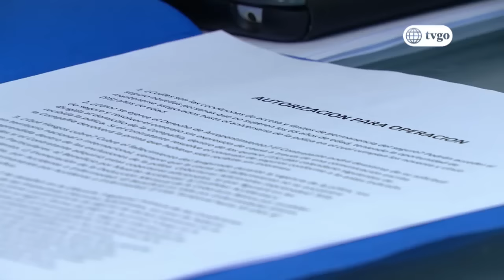Al fondo hay sitio - Temporada 8 - capítulo 1580